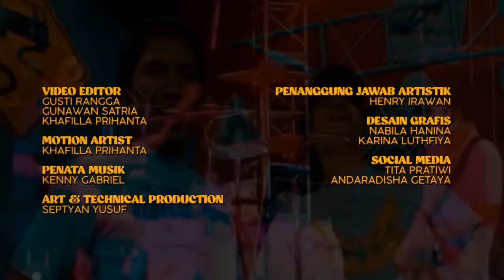DIKTA WICAKSONO.. NYANYIIN LAGU SENDIRI! KOK GA APAL MAS TA?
Klean udah denger lagu Dikta yang baru?